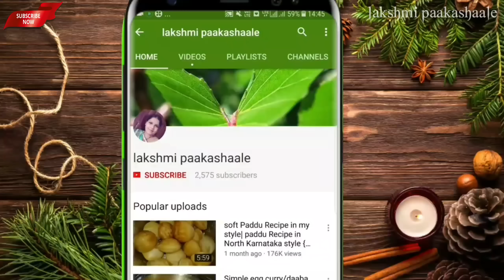ನಿಂಬೆಹಣ್ಣಿನ ಉಪ್ಪಿನಕಾಯಿ ವರ್ಷಾನುಗಟ್ಟಲೆ ಇಟ್ಟು ತಿನಬಹುದು | Lemon pickles traditional style pickles recipe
lemon pickles
ingredients

lemon
salt to taste
turmeric powder
jaggrey
red chilli powder
mustard seeds
fenugreek seeds